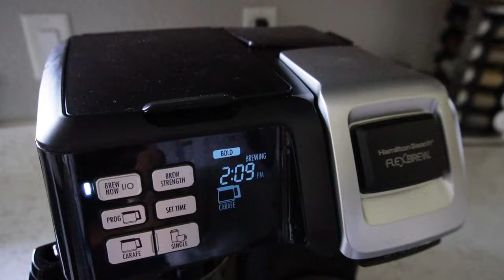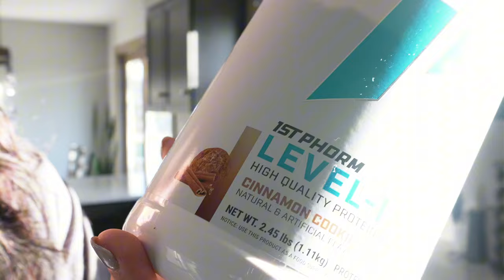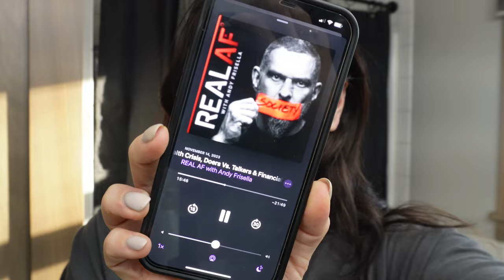FIRST POSTPARTUM WORKOUT! I'm back for good...